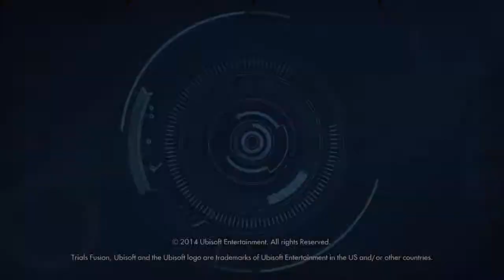Trials Fusion unicorn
Trials Fusion™